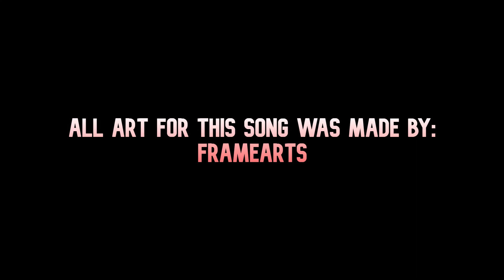STARING CONTEST - Funkin' Indoors OST (Cancelled)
funkin' indoors by @yamahaki6078 !!
art by framearts !! (couldn't find a youtube channel)

made this song and 5 others for a doors mod directed by one of my friends, however the mod got cancelled, so i'm uploading this along with the other songs when i have time

enjoy !! (even though this is really old and bad :skull:)